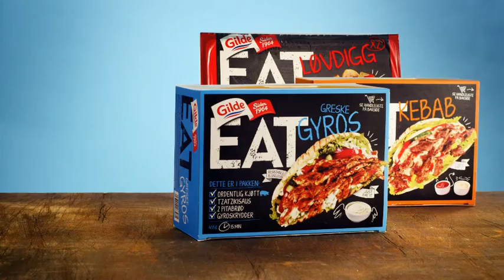Reklamefilm (21sek) | Globetrotter | Gilde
Enkel ordentlig mat for globetrotteren